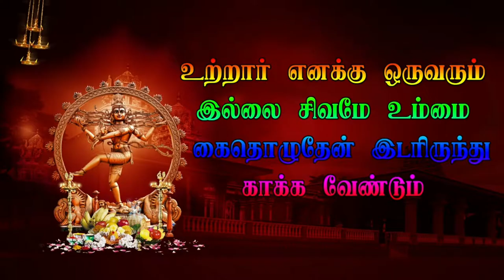15 Perunthuraipattu Veerapathira Nadagam